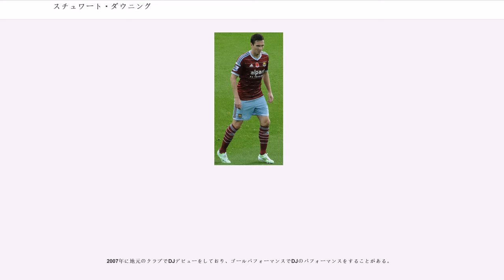スチュワート・ダウニング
スチュワート・ダウニング（Stewart Downing, 1984年7月22日 - ）は、イングランド・ミドルズブラ出身のサッカー選手。ブラックバーン・ローヴァーズFC所属。ポジションはミッドフィールダー。

ミドルズブラ育ちであり、幼い頃からのミドルズブラ・サポーター。ミドルズブラFCの下部組織で育つ。2002年4月24日のイプスウィッチ・タウンFC戦にて17歳でプレミアデビューを果たした。その後、地元のライバルサンダーランドAFCへのローン移籍を経験。1年で復帰するもボウデヴィン・ゼンデンなどの活躍で出場機会は限られたものとなっていたが、2004-05シーズンから頭角を現し、このシーズンはカップ戦などを含め48試合に出場し6ゴールを上げ、多くのアシストも記録した。この活躍がエリクソン監督の目に留まり、2005年2月9日のオランダ戦でイングランド代表デビューを果たした。

2005-06シーズンは膝の怪我の影響でリーグ戦は12試合の出場に止まるが、UEFAカップでは準決勝ステアウア・ブカレスト戦のセカンドレグにおいて3アシストと活躍し、決勝進出に貢献するが、決勝ではセビージャFCに0-4で敗れ準優勝だった。

2008年2月26日にミドルズブラと2013年までの5年契約にサインした。また、シーズン終了後にマーク・シュワルツァーがフラムFCに移籍したことに伴い、ブラッドリー・ジョーンズに次ぐチーム2番目の古株になった。しかし、2008-09シーズンは混乱の年となった。ミドルズブラはシーズン序盤は好調なスタートを切り8位に付けたが、11月9日のアストン・ヴィラFC戦以降14試合連続で勝利から見放され降格圏内に低迷した。このことからダウニングは年明けにチームを去りたい意向を伝えるが却下された。さらに、2009年5月16日のアストン・ヴィラFC戦でスティリアン・ペトロフに足を踏まれて骨折し、最終節のウェストハム・ユナイテッドFC戦も敗れて19位に終わり2部降格となった。

ミドルズブラの降格に伴い、7月16日に移籍金1200万ポンド（約18億6000万円）でアストン・ヴィラFCへ4年契約で移籍した。骨折の影響から2009-10シーズンの開幕には間に合わなかったが、11月21日のバーンリーFC戦で70分からスティーヴ・シドウェルと交代、移籍後初出場を果たした。12月1日、カーリング・カップ準々決勝のポーツマスFC戦で移籍後初得点を決めた。復帰後はジェイムズ・ミルナーがセントラルなポジションにコンバートされたことに伴い右サイドでプレーすることになった。左サイドのアシュリー・ヤングと共にサイド攻撃を担うと、リーグ戦で6位に入りUEFAヨーロッパリーグの出場権獲得に貢献した。

2011年7月16日、古豪復活を誓うリヴァプールFCに加入した。移籍金は推定2000万ポンド（約22億2500万円）以上と見られている。移籍に際して、「クラブが僕に興味を持っていると知ってからは、他の行き先は考えられなくなったよ。アンフィールドを駆けるのは最高の気分だろうね」と語った。

しかし2011-12シーズンは移籍金と周囲の期待に見合った活躍ができず、リーグ戦では0ゴール0アシストという低調な結果に終わり、順位も8位と低迷した。監督がケニー・ダルグリッシュからブレンダン・ロジャーズに変わった2012-13シーズンは開幕戦こそスタメンに名を連ねるも、ラヒーム・スターリングの台頭もあり、前年よりも出場機会は減少。一時は本職ではない左サイドバックで出場することもあった。しかし、ミッドウィークのヨーロッパリーグでの好調と、スターリングの怪我による離脱もあり、年末頃からスタメンに復帰し、3ゴールを挙げるなど、リーグ後半戦のチームの復調に貢献した。

2013年8月13日、ウェストハム・ユナイテッドFCに移籍が決定。リヴァプール時代のチームメイトであるアンディ・キャロル、ジョー・コールと再会することになった。

2015年7月16日、チャンピオンシップ所属の古巣ミドルズブラFCへ6年ぶりに復帰。2015-16シーズンには45試合に出...